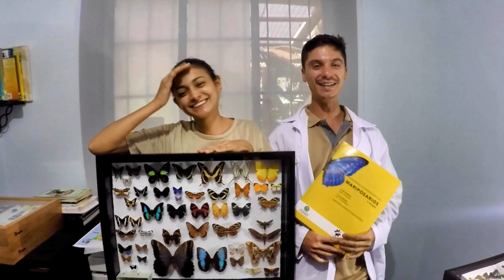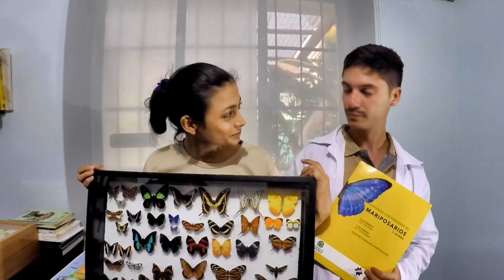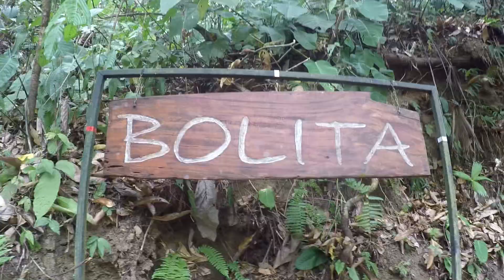Nerds In Costa Rica 4 - "Oh, ein Gürteltier!"